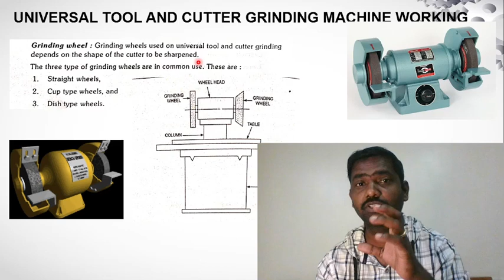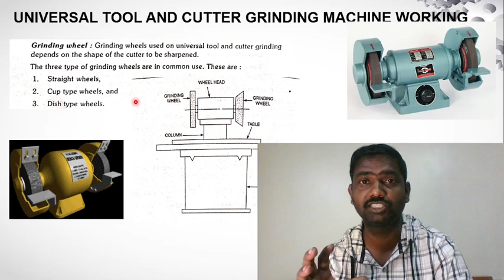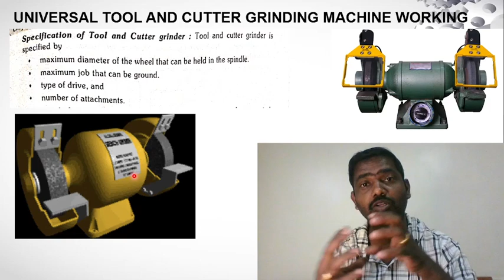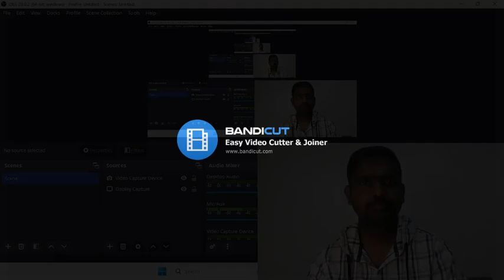Universal Tool and Cutter Grinding | Working | Grinding Machine | Parts | Grinding Machine Types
Universal Tool and Cutter Grinding refers to a process used in manufacturing and metalworking industries to sharpen and recondition various cutting tools and milling cutters. It is a specialized grinding technique that allows for the precise reshaping and regrinding of tools to restore their original cutting performance.

The universal tool and cutter grinding machine is a versatile equipment designed to perform a wide range of grinding operations. It can be used to sharpen and grind tools such as end mills, drills, reamers, countersinks, and other cutting tools used in machining processes. The machine typically consists of a rotating grinding wheel and a workholding device that holds the tool or cutter in place during the grinding process.

The grinding process involves removing material from the cutting tool's cutting edges or flutes to restore their sharpness and geometry. The grinding wheel is carefully selected based on the material and hardness of the tool being sharpened. The machine operator adjusts the angles and positions of the grinding wheel to achieve the desired shape and cutting performance.

Universal tool and cutter grinding machines often incorporate various accessories and attachments to accommodate different types of tools and grinding requirements. These may include indexing heads, workhead swiveling fixtures, and different types of grinding wheels.

The benefits of universal tool and cutter grinding include:

Tool Regeneration: It allows worn-out or damaged tools to be reconditioned and reused, saving costs compared to purchasing new tools.

Precision and Accuracy: The grinding process ensures precise reshaping and grinding of the cutting tools, resulting in improved accuracy and performance during machining operations.

Versatility: The machine's design allows for grinding a wide variety of cutting tools, making it suitable for various applications and industries.

Customization: The grinding parameters can be adjusted to meet specific tool requirements, allowing for customization based on the machining needs.

Cost-effectiveness: By extending the life of cutting tools through reconditioning, the overall cost of tooling can be reduced over time.

It's worth noting that while the information provided here offers a general understanding of universal tool and cutter grinding, specific details and practices may vary depending on the machine model, manufacturer, and industry standards.